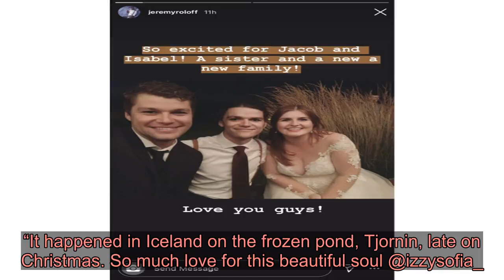‘Little People, Big World’ Star Jacob Roloff Marries Isabel Rock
A joyous occasion! Little People, Big World star married on Saturday, September 7.  Jacob’s sister-in-law , who is married to his brother , shared adorable photos from the wedding on her Instagram Stories using the hashtag, “RockingRoloffWedding.” In one photo, Tori and Zach, 29, along with their 2-year-old son, Jackson, posed for a family portrait in front of Jacob and Isabel’s red 1987 Westfalia Volkswagen camper van.  Tori, who is currently pregnant with her and Zach’s second child, sweetly cradled her growing baby bump. The toddler, meanwhile, stole the show wearing the cutest little checkered bow-tie, khaki pants and navy suspenders that were paired with a matching blazer.  Brother also shared the excitement, posing with the newlyweds in an Instagram Story on his page. “So excited for Jacob and Isabel,” he wrote alongside the snap that shows the beaming bride in a long-sleeve lace gown and her doting husband in red suspenders. “A sister and a new family! Love you guys!”  Jeremy, 29, later posted a video of wedding guests surrounded by a campfire listening to live music. The celebration was said to have taken place at the Roloff Family Farms in Oregon.  Jacob and Isabel announced their engagement in January 2018. “…we got ENGAGED!” the 21-year-old captioned an Instagram post of himself giving his bride-to-be a piggyback ride. “It happened in Iceland on the frozen pond, Tjornin, late on Christmas. So much love for this beautiful soul @izzysofia_ . Here’s to many more Christmas’ , you n me.”  Ahead of their nuptials, Jacob gushed over his wife in August. “Dressed up and went on a date night with Izzy last night. Just around a month til I’m goin on dates with my wife,” he captioned an Instagram post of the pair on Instagram. “Like a pot of warm tea She and I is easy to me.”